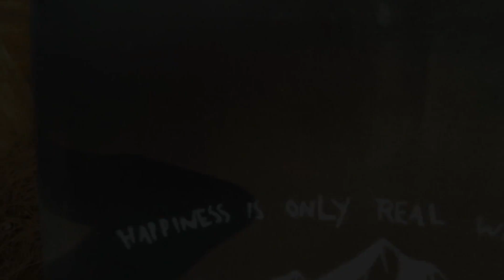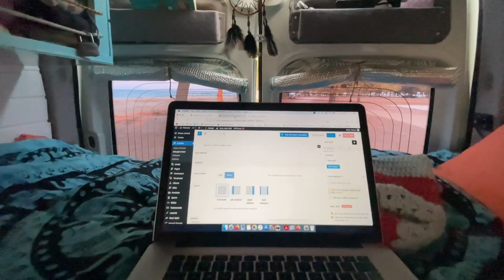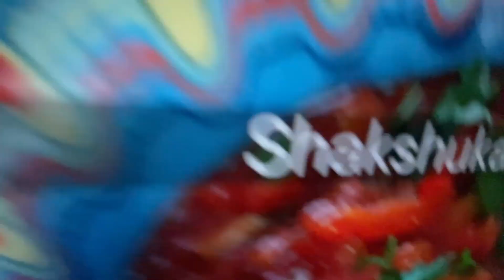Rentinas-Ouranoupolis, Stavros | Ziua 7 | Daily VLOG cu AUTORULOTA in Grecia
Rentinas-Ouranoupolis, Stavros | | Ziua 7 | Daily VLOG cu AUTORULOTA in Grecia, 16 septembrie 2021

A trecut o saptamana de cand suntem cu campervanul in Grecia. Aici este inca vara, desi sezonul e cam gata. Putina lume pe plaje, ceea ce noua... ne convine. Azi, am fost din intamplare, la o piata locala si am cumparat chestii locale.

DEVINO MEMBRU
De acum, ai posibilitatea de a deveni membru al comunitatii 2hearts4wheels. Cand devii membru, ai anumite beneficii si esti ca o samanta abia plantata. In scurt timp crestem mari impreuna! Click pe linkul de mai jos pentru a deveni membru si pentru a beneficia de ceea ce avem de oferit! Iti multumim!

NE PUTEȚI SUSȚINE CU DONAȚII

Va multumim!
Cu cat mai multe like-uri cu atat acest video va ajunge la mai multi oameni!